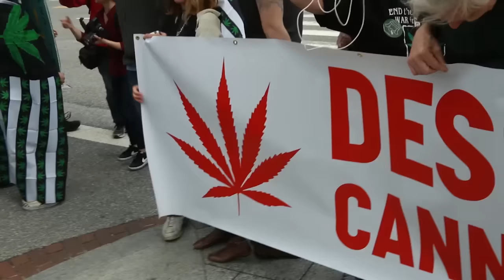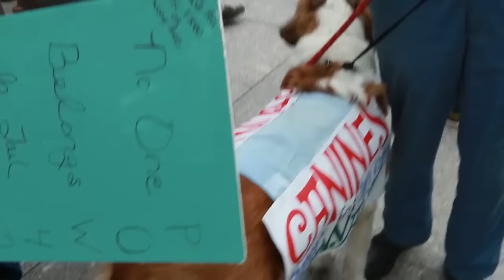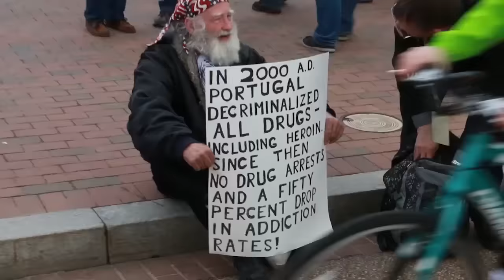4/2/16 Washington DC Marijuana De-Scheduling protest long cut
On 4/2/16 the people took to the streets and marched on the white house demanding cannabis be taken off the drug scheduling list.